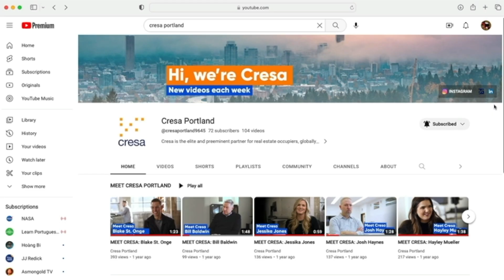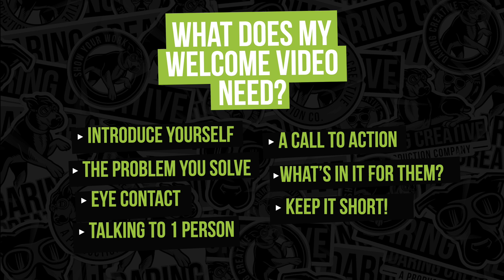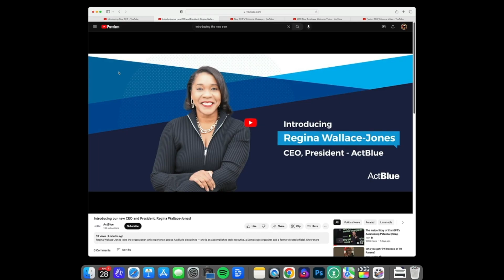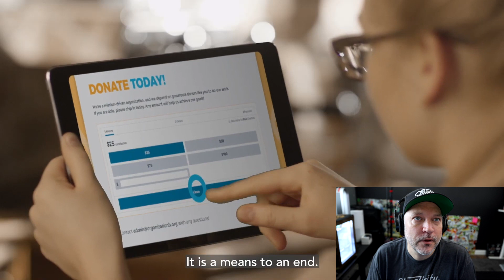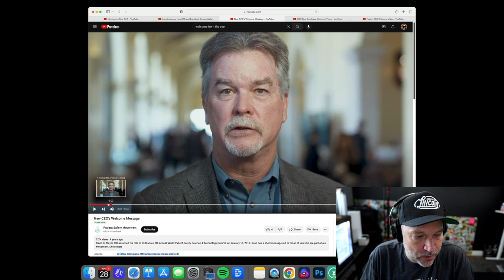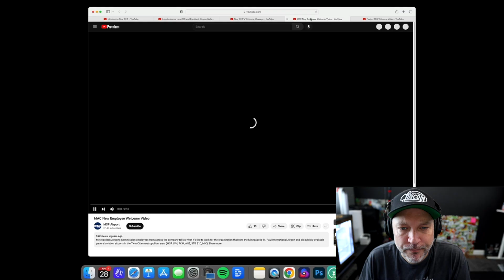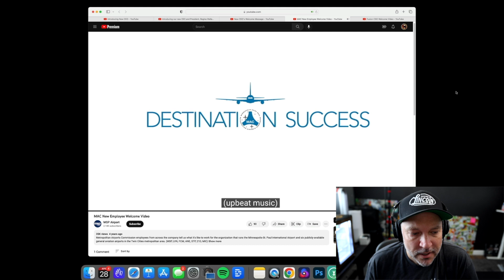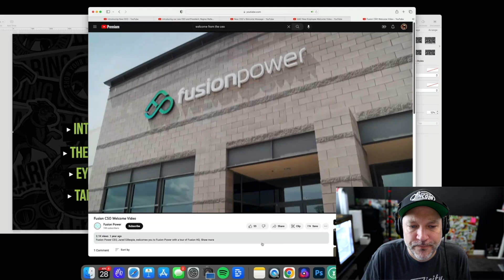How to make the PERFECT Corporate Welcome Video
In this video you'll learn the elements to the PERFECT Corporate Welcome Video.

Why shoot a welcome video for your business? Usually this is the first type of video you'll make when getting started with video marketing for your business. It's a great icebreaker and way to introduce yourself, and your business to the world.

Today we're looking at 5 different examples from YouTube and offering constructive criticism on ways to improve, and pointing out some things you will definitely want to make sure you include in your welcome videos!

Your welcome videos should always include:

- You introducing yourself
- Eye contact with the camera
- Upbeat music (non corporate)
- A description of the problem you solve
- A call to action
- Value for the person watching
- Keep it short

I help businesses with creating business content for YouTube that earns trust with viewers and builds a community around the brand. If you're interested in making the transition from boring corporate video content to dynamic and engaging videos for YouTube and social, let's talk!